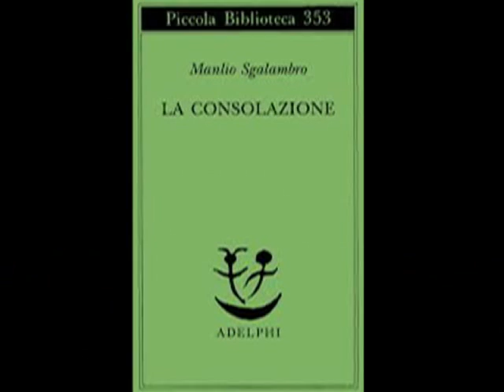Manlio Sgalambro (deceduto a Catania 6 marzo 2014) musica: segunda feira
Manlio Sgalambro è nato a Lentini il 9 dicembre 1924 ed è deceduto a Catania giovedì 6 marzo 2014.  Filosofo, poeta, saggista e soprattutto creativo della musica insieme a Franco Battiato ha scritto e prodotto molte canzoni di successo. In questo Video: Segunda Feira  canzone tratta dall'Imboscata (Cd di Franco Battiato)
Manlio Sgalambro is a known associate of the singer Franco Battiato. It 'died in Catanai iil March 6, 2014.

(musica-poesia-pittura) arte e immagine miryart /(music-poetry-painting) art and image miryart per aminamundi